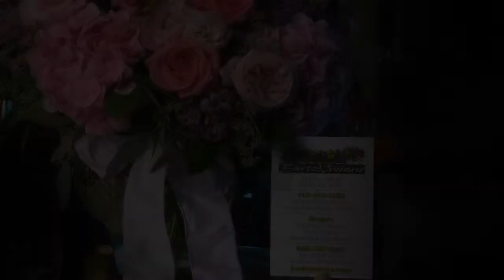Bartz Viviano Sweetest Day